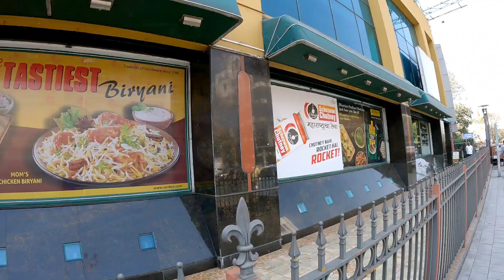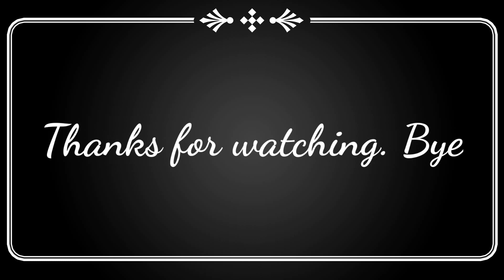Camp Pune | M G Road Pune | Contonment Pune | Hindi Video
Camp Pune | M G Road Pune | Lashkar Pune | Hindi Video

गांव में की मॉर्निंग वॉक | मेरे गांव का मंदिर, भूतिया पेड़ और चावल के खेत | Kokan|हिंदी व्लॉग

Mumbai